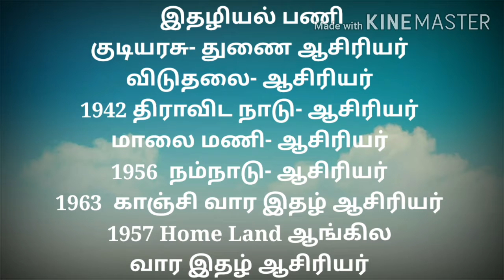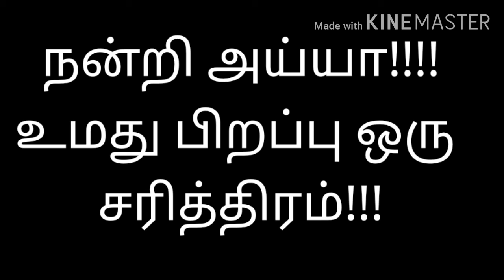இன்று அறிஞர் அண்ணா பிறந்த நாள் || அண்ணா பற்றிய சிறு தகவல்களை காண்போம்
அறிஞர் அண்ணா அவர்கள் பற்றிய சில தகவல்களை பற்றி காண்போம். 59 வயது வரை வாழ்ந்து மக்கள் உள்ளத்தைக் கவர்ந்து கொண்டதால் சரித்திர நாயகன் பற்றிய சிறு குறிப்புகளை காண்போம்!